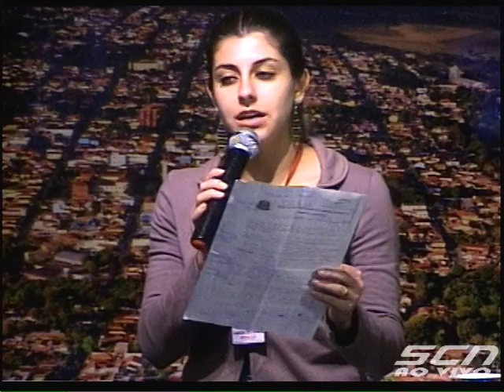CIBELE 28ª EDIÇÃO SCN NOTICIAS